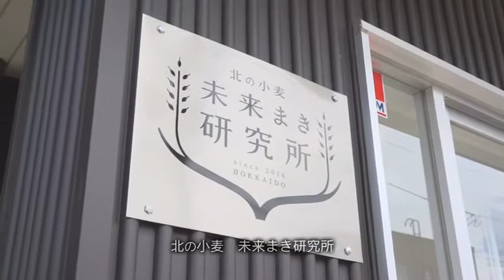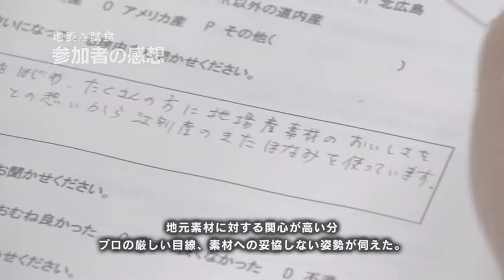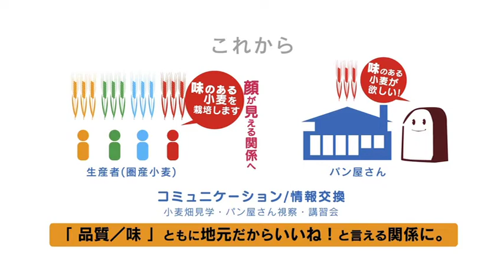札幌圏産小麦勉強会 in江別 北の小麦 未来まき研究所2015.8.17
江別市にある、北の小麦 未来まき研究所　で開催された勉強会です。
プロユーザーを対象に、札幌圏産小麦を使った　直焼きパン／型焼きパン／洋菓子(カステラ)　の試作を行いました。